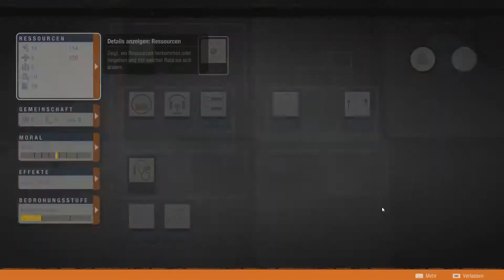Unser erster Außenposten || State of Decay #005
BadGame Buddies

Spiel: State of Decay 2